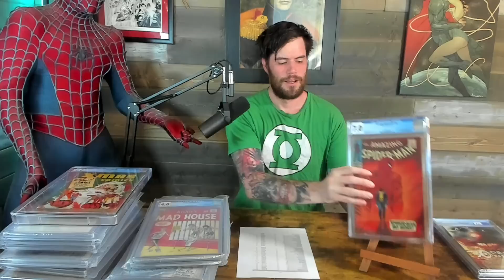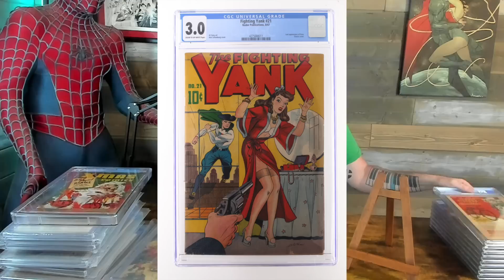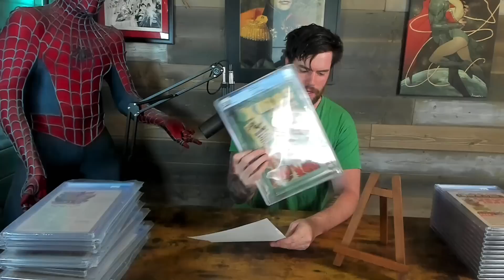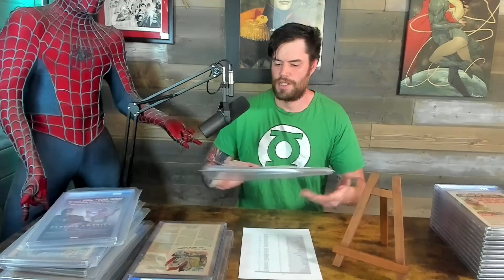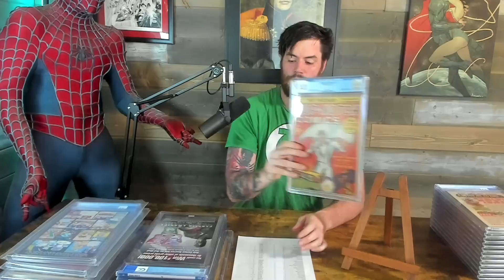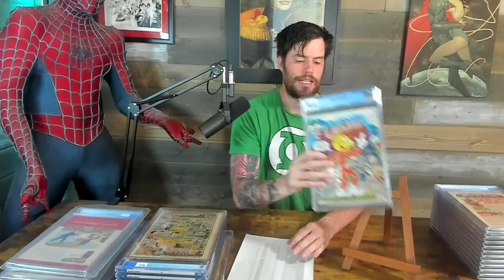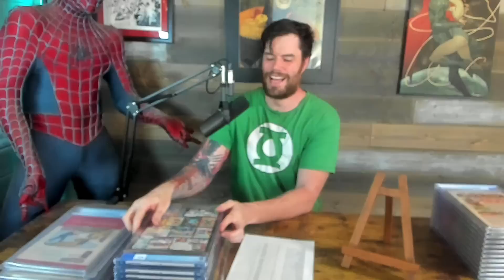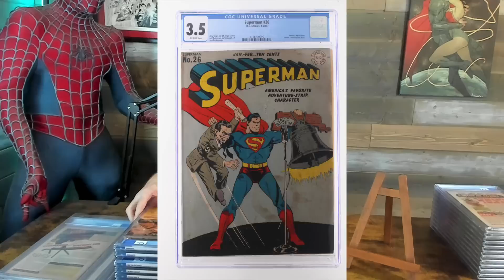Who Has Seen This Comic Before?